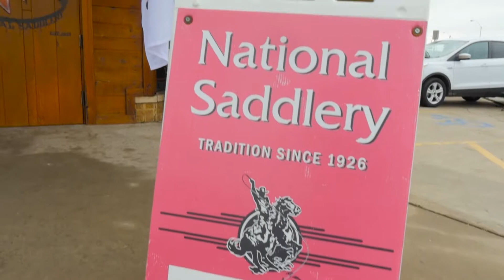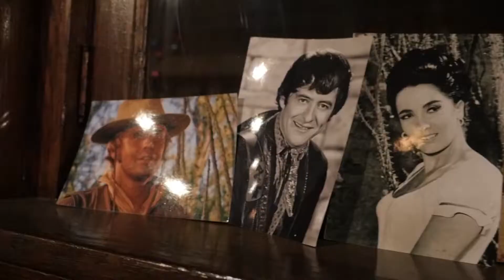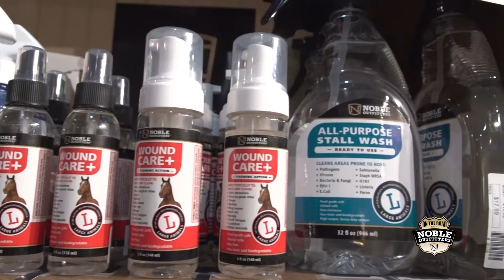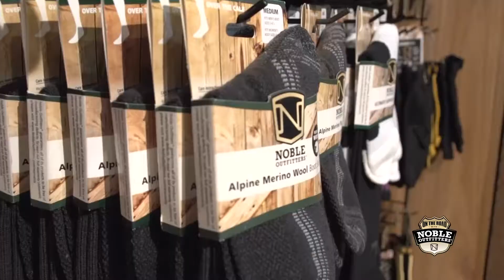OTR: National Saddlery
On The Road with Noble Outfitters